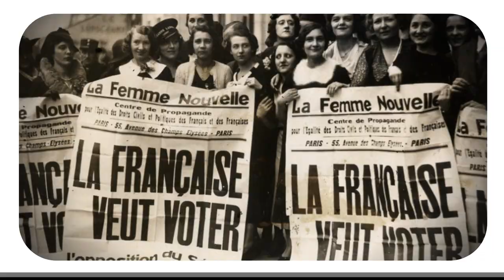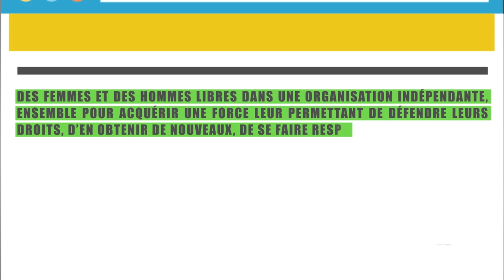CGT Suez - Elections 2017 : Pour quel syndicat voter ?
Un salarié de Suez Eau France se pose des questions sur le vote qui aura lieu dans l'entreprise le 30 novembre 2017.

Idée originale et scénario : Philippe JACQUET, Mathieu ROUANET et Cédric MADET.